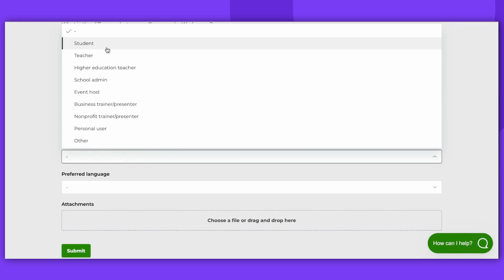How to Fix a Flagged or Quarantined Kahoot – Step by Step Guide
Is your kahoot flagged or quarantined? 🚨 Don’t panic! In this video, we’ll explain why kahoots get flagged and how to fix them step by step.

🔹 Why your kahoot might be flagged
🔹 How to contact Kahoot! support if you believe it was flagged by mistake

to learn more.